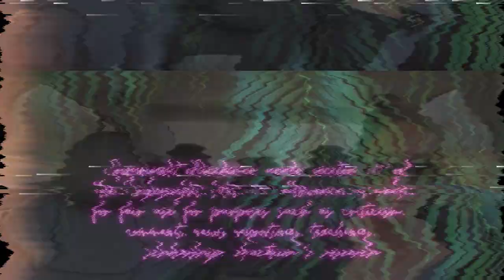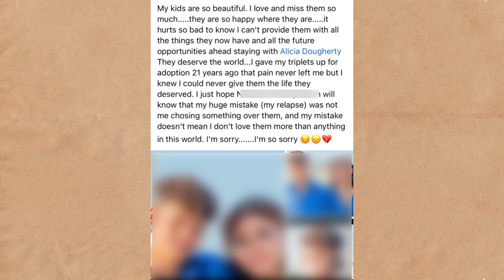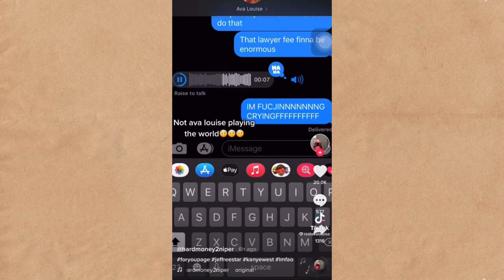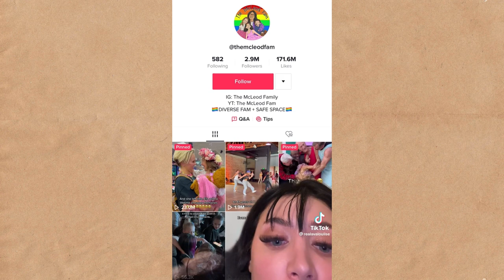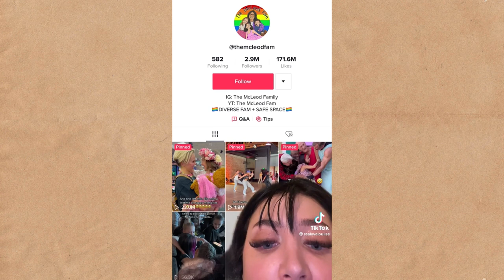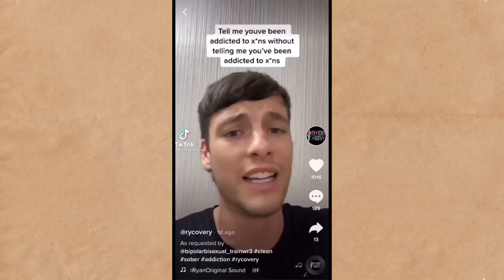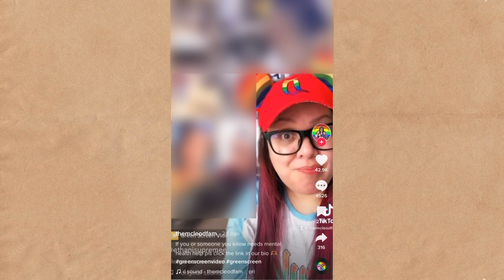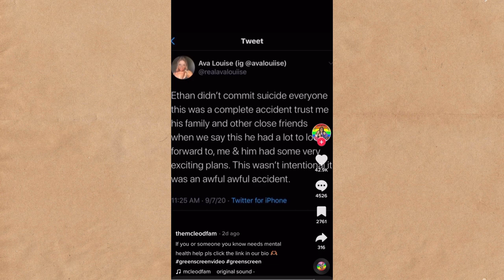DOUGHERTY DOZEN MASK SLIP & AVA LOUISE VS. MCLEOD FAM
Dougherty Dozen behind the “curtain”, Ava Louise vs. Eeka McLeod… this is NOT okay…